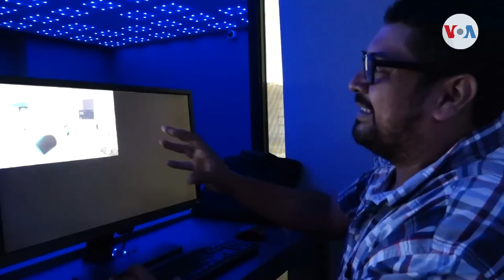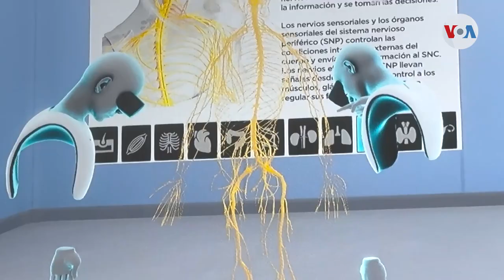El Salvador tiene el primer laboratorio virtual de medicina en Centroamérica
Los estudiantes de varias carreras de salud de la Universidad de El Salvador van a la vanguardia con la tecnología porque realizan sus prácticas en el nuevo Minerva Lab, el primer laboratorio virtual del país y el segundo en América Latina.